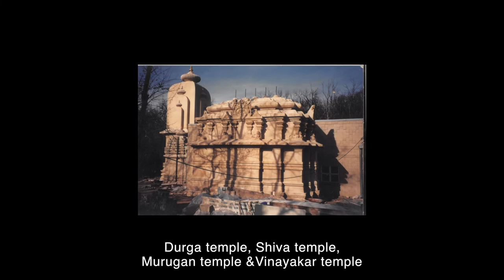Kannaiaram Sthapati interview 2